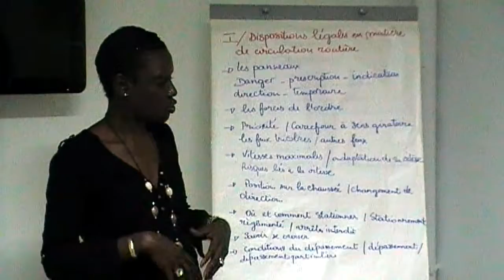Stage de code accéléré en Martinique par CFAS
Et si vous aviez votre code plus rapidement et plus facilement !
Cela en vous inscrivant à un stage de code intensif CFAS...
Parfait si vous avez besoin de votre permis urgemment!

C'est la solution idéale pour ceux qui n'ont pas le temps de s'entrainer chez eux, ni d'aller à l'auto-école pour s'entrainer régulièrement.

Ne perdez plus votre temps !
Retirez-vous cette épine du pied en seulement 3 jours

Nos stages se déroulent en petit comité à Fort de France. Du jeudi au samedi, nous allons travaillé d'arrache pied pour vous permettre de passer l'examen la semaine d'après.
Vous aviez mieux à faire que réviser des mois dans une salle d'auto école
Vous n'avez pas de temps à perdre, à vous entraîner à votre domicile sur des sites internet.
Obtenez une solution concrète en 3 jours au lieu de plusieurs mois.